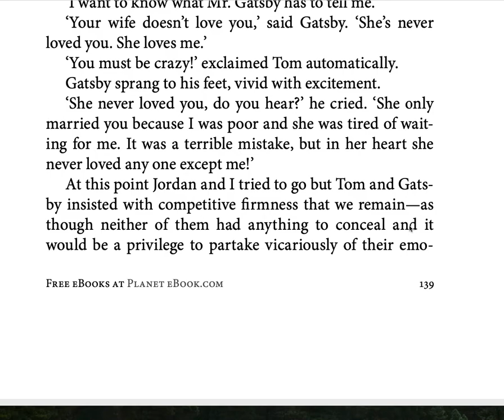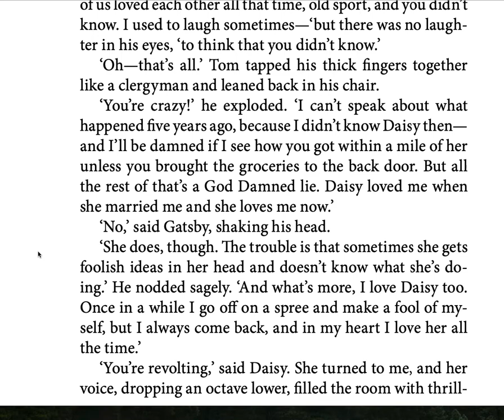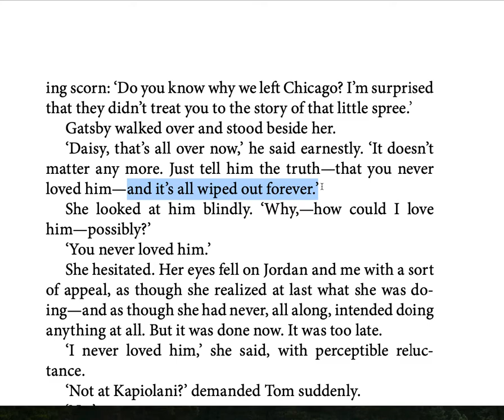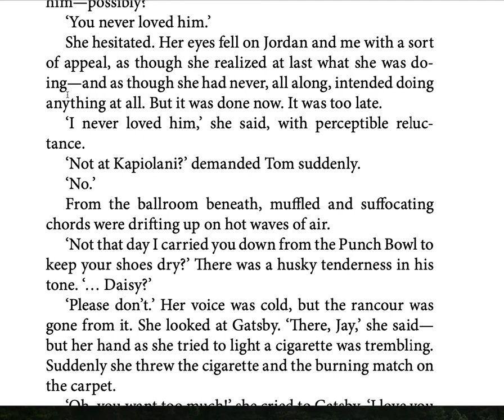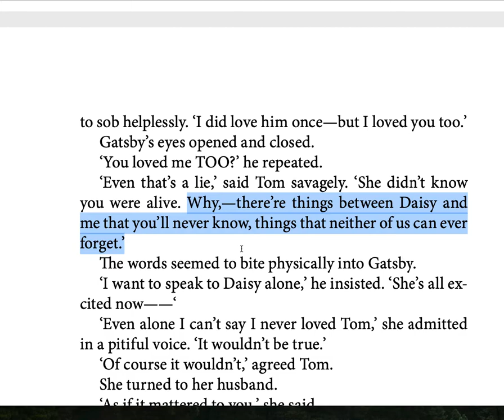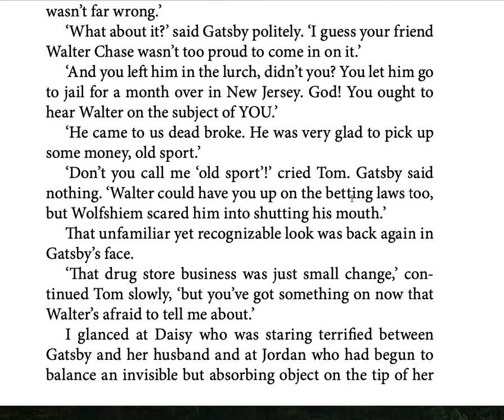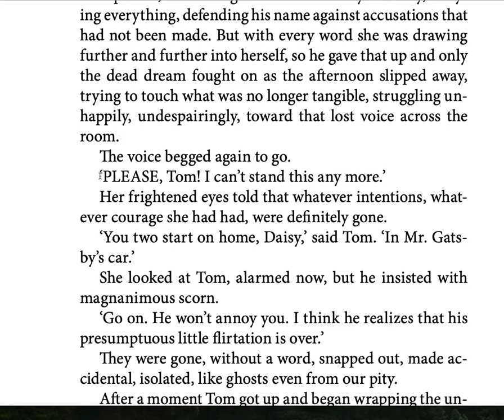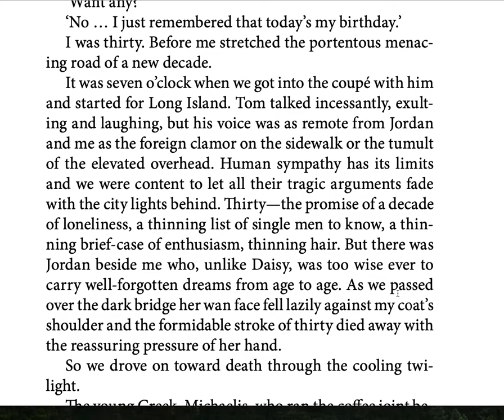Gatsby ch. 7 (part 4)